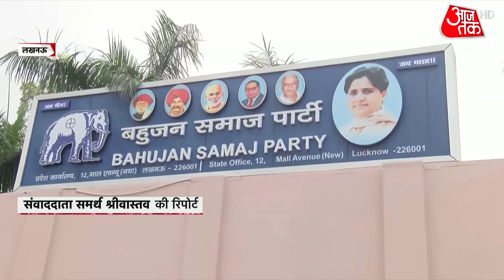Owaisi के साथ गठबंधन नहीं करेंगी Mayawati, BSP ने लिया अकेले चुनाव लड़ने का फैसला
अब तक राजनीतिक गलियारों में चर्चा थी कि बहुजन समाज पार्टी यूपी में अगले साल विधानसभा चुनाव में एआईएमआईएम के साथ गठबंधन में लड़ेगी, लेकिन इन बातों का मायावती ने खंडन किया है. बसपा सुप्रीमो मायावती ने कहा कि पंजाब को छोड़कर, यूपी और उत्तराखण्ड में अगले साल की शुरुआत में होने वाले विधानसभा चुनाव बीएसपी किसी भी पार्टी के साथ कोई भी गठबंधन करके नहीं लड़ेगी.